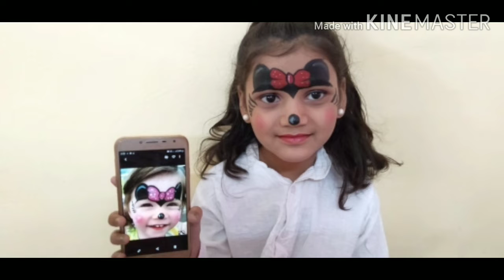Mickey Mouse 😻Face painting mickeymouse # disneymouse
Insta handle
chetumahale2811( the magical world)